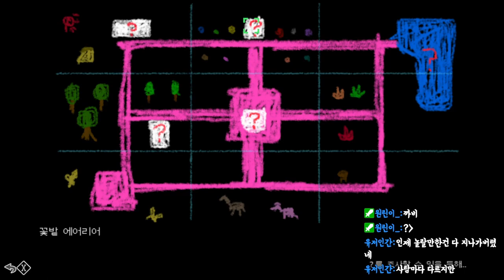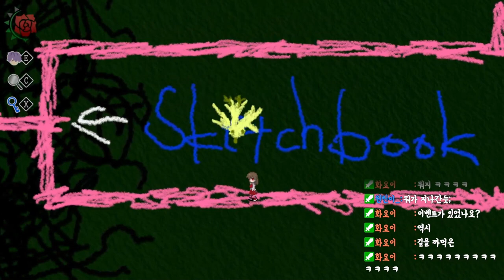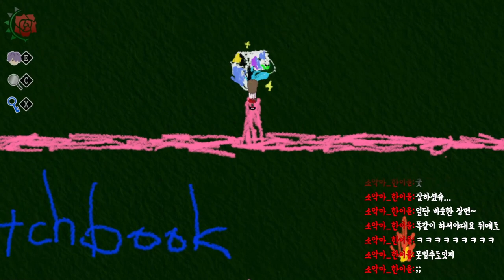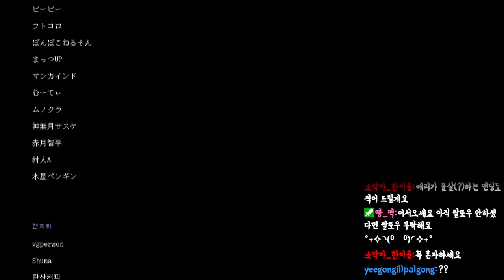[Ib] 공포게임...이지만 고스나리라는 스트리머는 전혀! 놀라지 않았다(?) 공겜이라 읽고 퍼즐게임이라 쓴다!